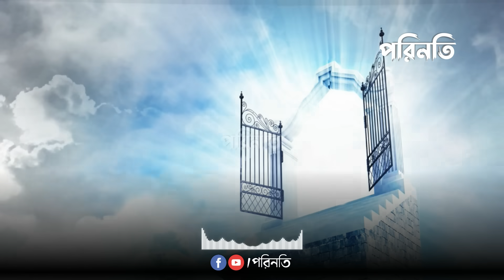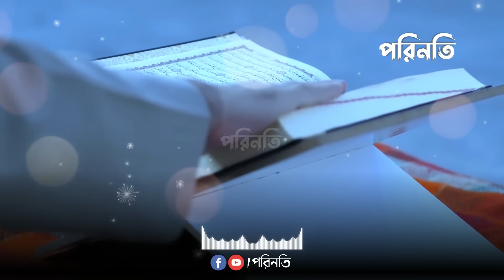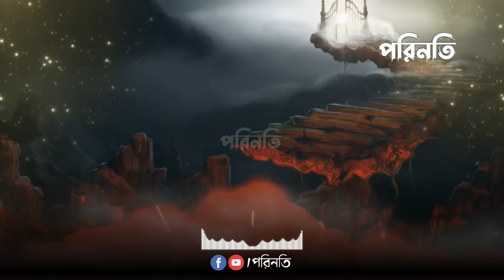জান্নাত কত বিশাল? বেহেশত কত বিশাল? || Life in heaven new video || life in jannah new